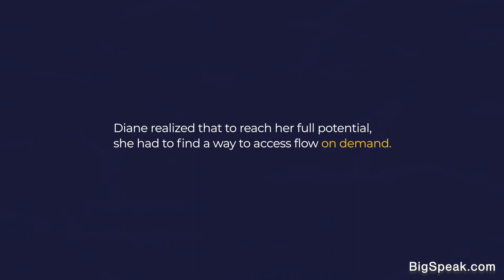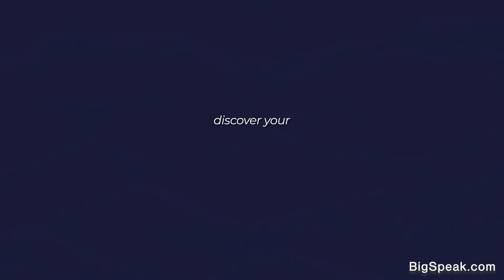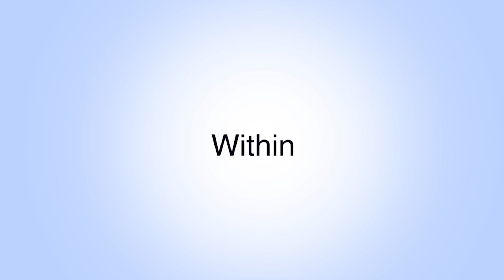Diane Allen - Demo Reel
Violinist Diane Allen is an Award-Winning International Speaker and Thought Leader who speaks on increasing the meaning, joy, and fulfillment in one’s work and life by accessing the flow state.

Years before neuroscientists discovered the positive impact the flow state has on achieving peak performance, Diane had already experienced the power of flow in her own career as a violinist. During concerts Diane easily slipped into flow and performed her best. However, it eluded her during auditions preventing her from being hired for the fulfilling work she was already qualified to do. While flow is known to be elusive, Diane had to figure out how to get into flow, on demand. It was her unique approach to solving this problem that landed her a spot on the TEDxNaperville stage as well as features on TED, ABC, CBS, NBC, FOX, Associated Press, Boston Herald, Authority Magazine, and Thrive Global.

With this “superpower” now reliably accessible, Diane became the Concertmaster of The Central Oregon Symphony for 15 years, a sought-after Violin Teacher of 28 years, and the author of 16 Music Workbooks sold worldwide.

Today, Diane is known for her experiential Keynotes, Training and Coaching programs that go Beyond Engagement™. Her three-step Flow Strategy™ system empowers people to get into their flow state, be in their genius, and love their job.